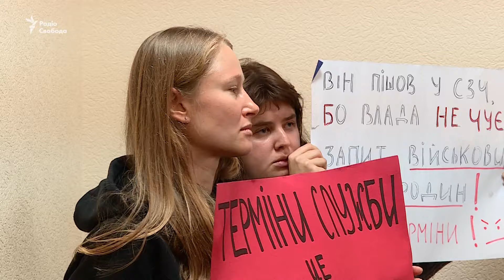Сісти за ґрати, аби привернути увагу до демобілізації: суд обрав Сергію Гнезділову запобіжний захід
2 місяці під вартою – такий запобіжний захід для Сергія Гнезділова обрав суддя Печерського районного суду міста Києва Євген Хайницький. Він задовільнив клопотання прокурорів, тоді як адвокат наполягав відпустити Сергія на особисті поруки друзів та знайомих, котрі подали 14 заяв про взяття на поруки. Сергій Гнезділов – військовослужбовець 56-ї бригади, який у вересні публічно заявив що пішов у СЗЧ, тобто самовільно залишив частину. Йому загрожує від 5 до 12 років за гратами.

АВТОРИ: Роксолана Бичай, Євген Головін